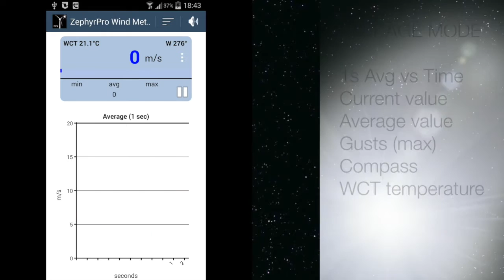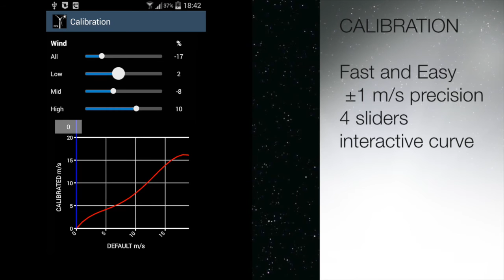Zephyrus Pro Wind Speed Meter (anemometer) - app for android & ios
An anemometer (Wind Speed Meter) and a Wind Spectrum Analyzer at your finger tips!

This application brings the functionalities of an Anemometer (Wind Meter) and of a Wind Spectrum Analyzer to your android smartphone. No sensors required: realtime wind speed reading  just using your smartphone microphone.